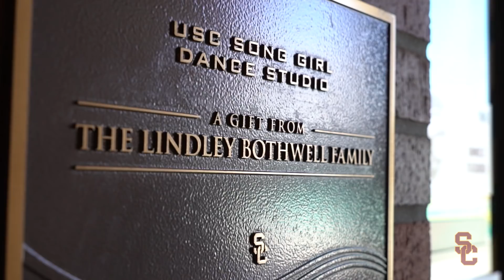USC Song Girls Boot Camp 2017